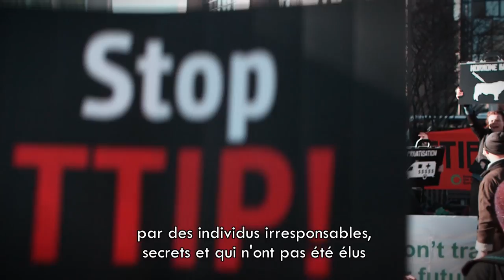Giant Trojan Horse Protests EU-US Trade Deal